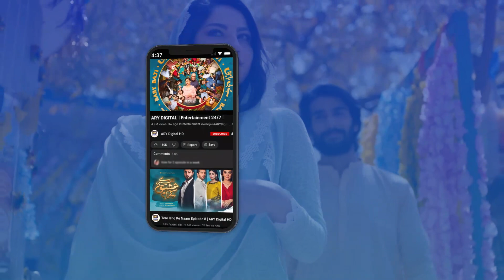Meray Hi Rehna | Best Scene | ARY Digital